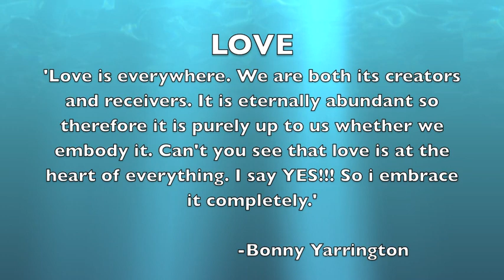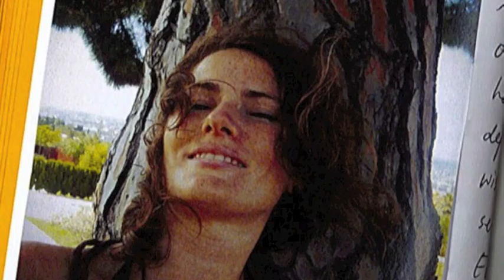Bonny we love you. My darling sister.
Beautiful Bonny..

THANK YOU for gracing us with your presence here on Earth.

We have all shared our unique Beautiful memories with you.

You have INSPIRED us to live authentically & honestly ~ FULL heartedly.

Not once did you take this life for granted - always emanating gratitude for Nature, Friends, Joy, Dance and Family.

You have been my Best Friend my entire life. Not once did we fight or argue. We were soul mates who adored each other. You were always the wise one, giver of advice and constant support. We had so much fun and like we always said "why are we so lucky to have one another as sisters. " We always knew what we had was special - amazing & rare.

Your little bother loves you so much, you cared and loved for him like a mother. Your older brother admires you and the connection you had was unique & full of laughter.

You were Mums Happiness.. she always said that to you.

You were Dads mate, travelling the globe getting up to mischief together.

You were an amazing lover and best friend to your Beloved. You adored him, inspired him and gave him unconditional LOVE.

You were a friend to many. Inspiring each one of them with your constant wise words, support & guidance.

You have always been an ANGEL here on Earth.

Now you are an Angel in the cosmic Universe.

You have planted seeds within each of our Hearts.

Seeds that will continue to grow with the remembrance for all that you believed in.

From the depths of my Soul - I THANK YOU

Till we meet again in the light of Love